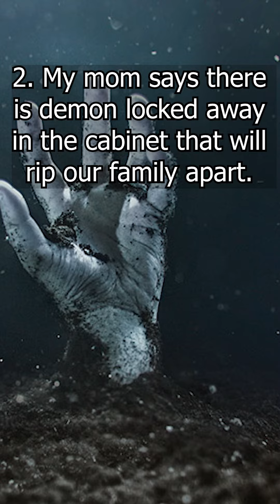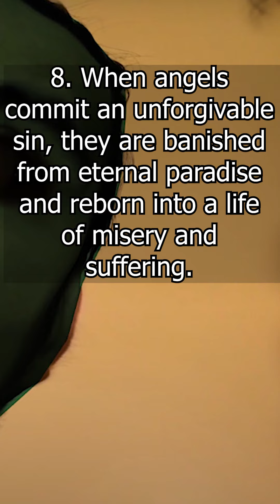Two Line Horror Stories 46 | Content Warning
cw: cannibalism, zombies, government conspiracies